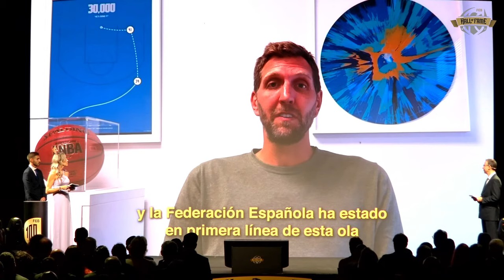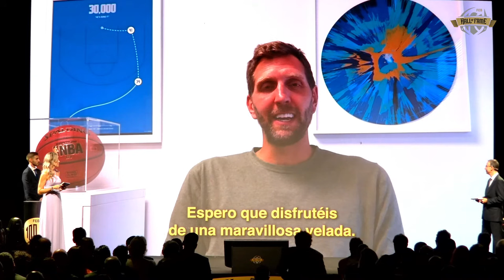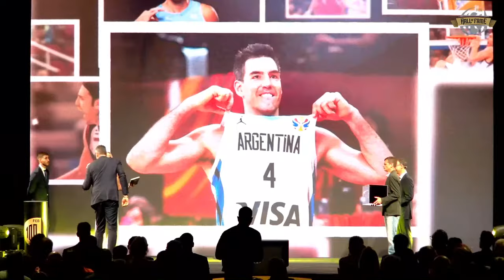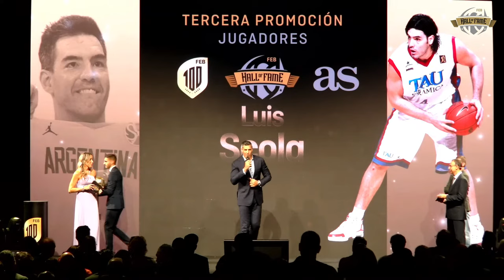HALL OF FAME 2023: PAU GASOL, FELIPE REYES, LAIA PALAU, ROMAY, PEPU HERNÁNDEZ, LUIS SCOLA...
Señal en vivo desde el estadio de La Cartuja en Sevilla de la ceremonia correspondiente a la tercera edición del Hall of Fame del baloncesto español que organizan conjuntamente la Federación española de baloncesto y Diario AS.

La tercera promoción del Hall of Fame del baloncesto ya tiene a sus nuevos integrantes. Esta iniciativa, que nació en 2019 con la colaboración conjunta de la Federación Española de Baloncesto (FEB) y AS, celebrará su tercera gala de ingreso el próximo 19 de octubre en el Estadio de la Cartuja de Sevilla.

La nueva promoción la componen 16 personalidades del mundo de la canasta distribuidas en siete categorías diferentes: hay cinco exjugadores (Pau Gasol, Laia Palau, Felipe Reyes, Wonny Geuer y Fernando Romay), dos entrenadores (Pepu Hernández y Boza Maljkovic), un árbitro (Vicente Sanchís), dos contribuidores (la ACB y la revista Gigantes del Basket), dos in memoriam (Pilar Valero y Ángel Sancha) y cuatro reconocimientos internacionales (Dirk Nowitzki, Luis Scola, Natalia Zassoulskaya y Predga Danilovic).